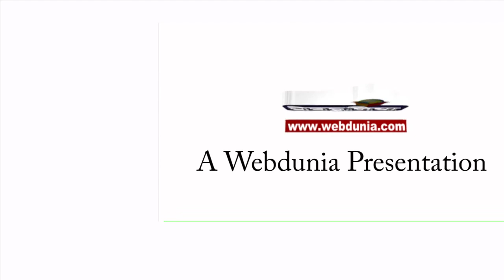Acharya Dharmendra : दुर्भाग्य, मोदी एक बार भी नहीं बोले हिन्दू राष्ट्र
नरेन्द्र भाई मोदी से बहुत उम्मीदें थीं-आचार्य धर्मेन्द्र
हिन्दुत्व के मुद्दे पर नरेन्द्र मोदी ने निराश किया
विकास के नाम पर सैकड़ों मंदिर तो हटाए गए, मुस्लिम धर्मस्थलों का एक कंकर भी नहीं मिला